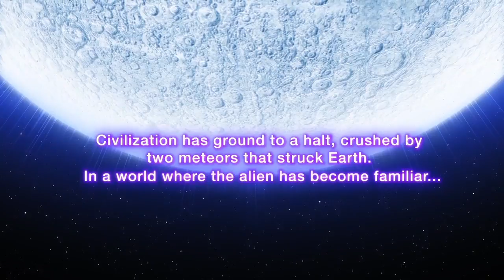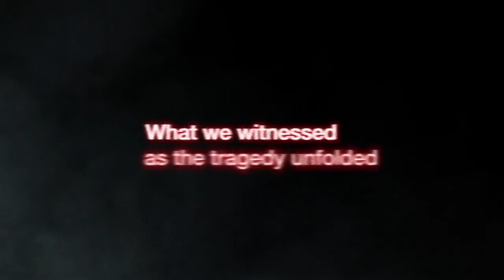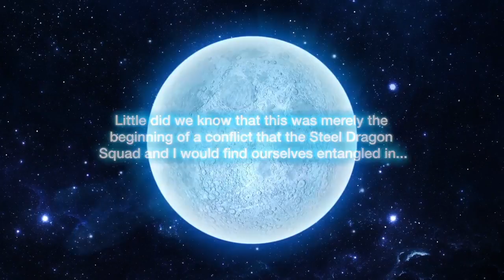Super Robot Wars OG The Moon Dwellers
Trailer inglese